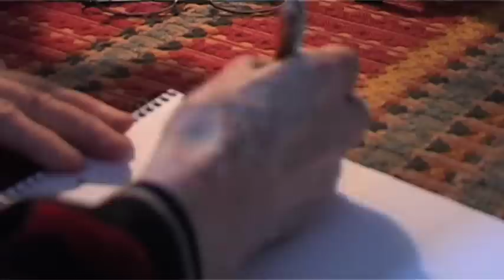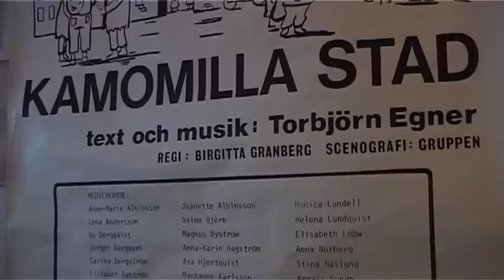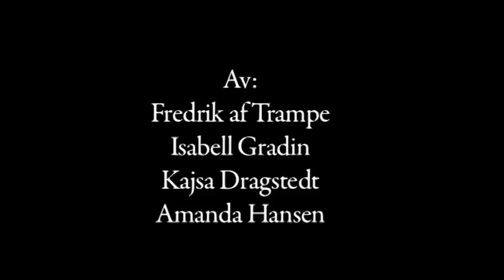Estradpoeten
Ett personporträtt om estradpoeten och dagdrivaren Birgitta Granberg.
Gjord som ett projekt på Södertörns högskola vintern 2010.